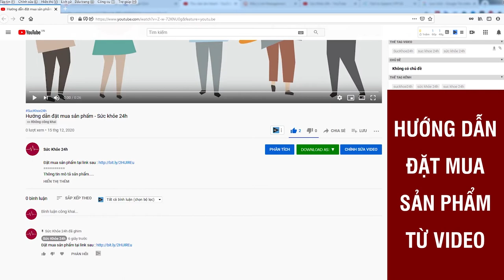Đánh Gía Viên Ngậm X Marvel Giá bao nhiêu tiền? Mua ở đâu?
Viên ngậm X-MARVEL đã trải qua nhiều thử nghiệm lâm sàng và được chứng nhận bởi Bộ Y Tế. Chỉ sau 2 TUẦN, bạn đã có thể lâm trận với một tinh thần BẤT KHAM, kéo dài cuộc yêu lên tới từ 30-40 phút, lấy lại phong độ phòng the như trai trẻ.

Viên ngậm "X-Marvel" 100% thiên nhiên cũng bao gồm toàn thành phần tốt: Bạch Tật Lê, Cao Bá Bệnh, Huyết Nhung Hươu tiêu đặc biệt là thành phần Cỏ Cari ở Mỹ. Sản phẩm được nhập khẩu nguyên liệu và sản xuất trên dây chuyền của Mỹ.

Viên ngậm sinh lý X-MARVEL với công thức kết hợp cao quy bản và các thành phần thảo dược cổ truyền mang trong mình giá trị dài lâu và bền vững. Sản phẩm giúp phái mạnh khẳng định bản thân trên mọi mặt trận.

* Những lưu ý khi sử dụng Viên ngậm X-MARVEL
- Không nên sử dụng cho những người cao huyết áp hoặc có vấn đề về tim mạch.
- Không sử dụng quá 2 viên/ ngày để tránh việc cương cứng quá lâu ảnh hưởng đến sinh hoạt bình thường của cuộc sống
- Ngậm 1 ngày 2 viên chia làm 2 lần, uống sau khi ăn.
ĐẶT MUA X-MARVEL NGAY
Giá : 790.000/1 HỘP 12 VIÊN

Yếu sinh lý nên uống thuốc gì